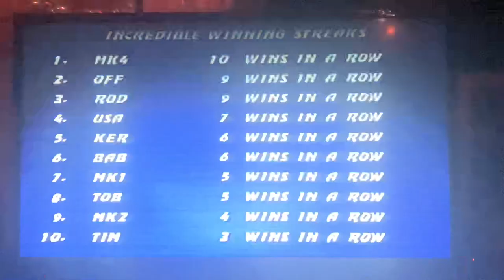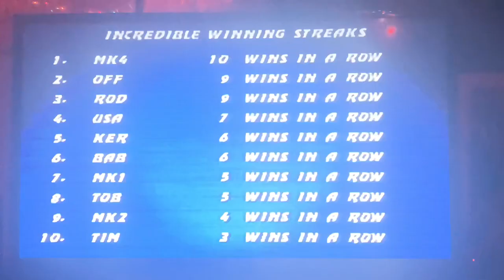Mk12 character predictions part 1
Using mk trilogy as a launching pad I will discuss 6 characters I do not see returning to mk12.